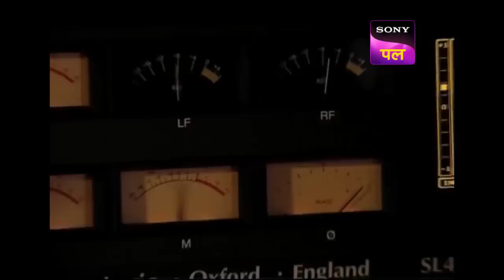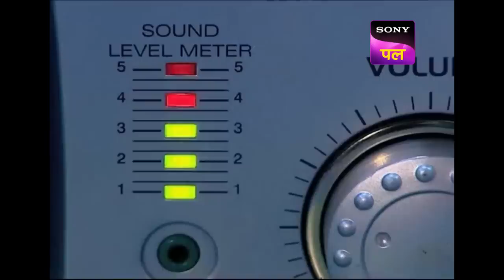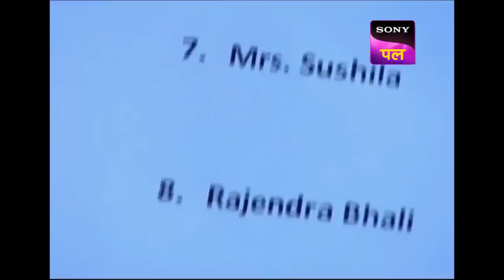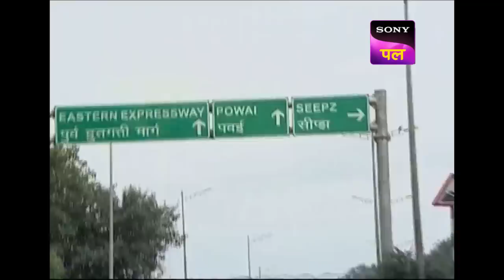क्या CID Radio पर सुनी आवाज़ से पहुंच पाएगी इस Criminal तक? | Full Episode | 23 Apr 2023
Show name: CID
Starcast: Shivaji Satam, Dayanand Shetty, Aditya Srivastav
Produced by: B.P. Singh